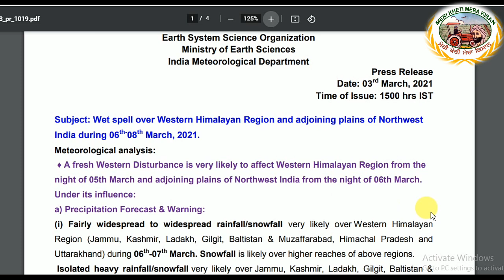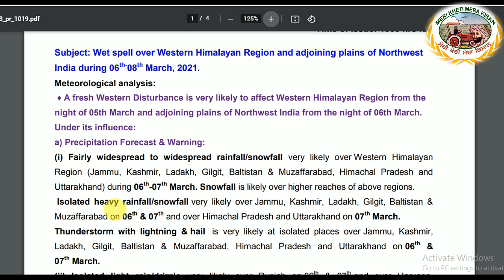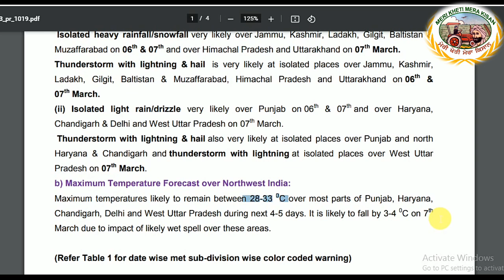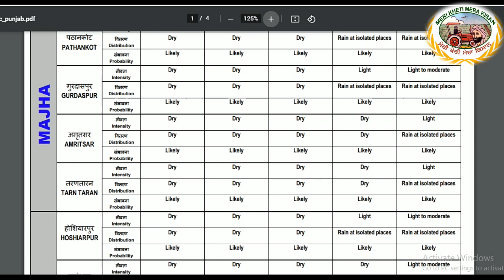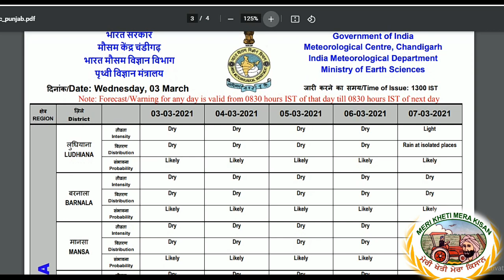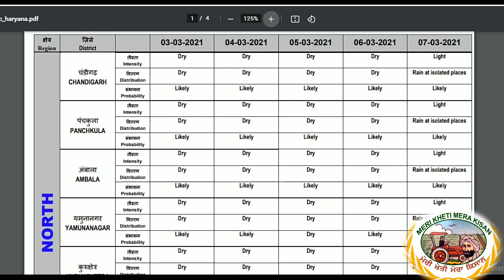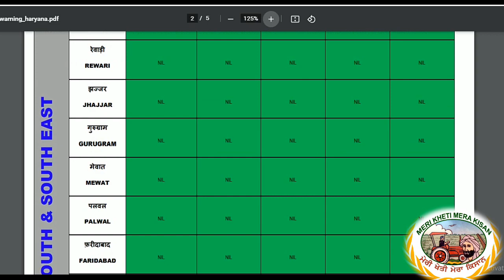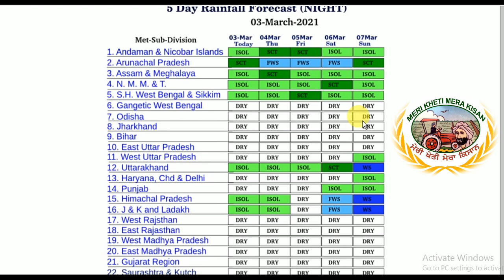Weather up to7th March 2021 (ਵਰਖਾ ਦੀ ਸੰਭਾਵਨਾ ਹੋਈ ) Shergill Markhai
♦ A fresh Western Disturbance is very likely to affect Western Himalayan Region from the
night of 05th March and adjoining plains of Northwest India from the night of 06th March.
Under its influence:
a) Precipitation Forecast & Warning:
(i) Fairly widespread to widespread rainfall/snowfall very likely over Western Himalayan
Region (Jammu, Kashmir, Ladakh, Gilgit, Baltistan & Muzaffarabad, Himachal Pradesh and
Uttarakhand) during 06th -07th March. Snowfall is likely over higher reaches of above regions.
Isolated heavy rainfall/snowfall very likely over Jammu, Kashmir, Ladakh, Gilgit, Baltistan &
Muzaffarabad on 06th & 07th and over Himachal Pradesh and Uttarakhand on 07th March.
Thunderstorm with lightning & hail is very likely at isolated places over Jammu, Kashmir,
Ladakh, Gilgit, Baltistan & Muzaffarabad, Himachal Pradesh and Uttarakhand on 06th &
07th March.
(ii) Isolated light rain/drizzle very likely over Punjab on 06th & 07th and over Haryana,
Chandigarh & Delhi and West Uttar Pradesh on 07th March.
Thunderstorm with lightning & hail also very likely at isolated places over Punjab and north
Haryana & Chandigarh and thunderstorm with lightning at isolated places over West Uttar
Pradesh on 07th March.
b) Maximum Temperature Forecast over Northwest India:
Maximum temperatures likely to remain between 28-33 0C over most parts of Punjab, Haryana,
Chandigarh, Delhi and West Uttar Pradesh during next 4-5 days. It is likely to fall by 3-4 0C on 7th
March due to impact of likely wet spell over these areas